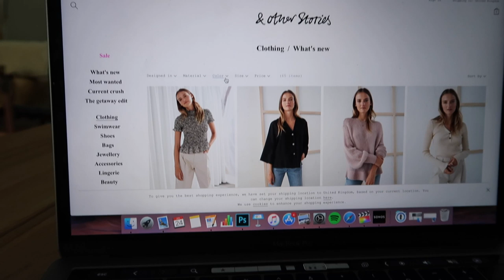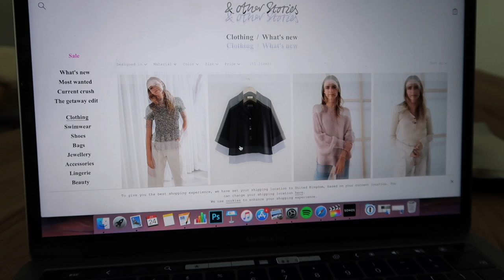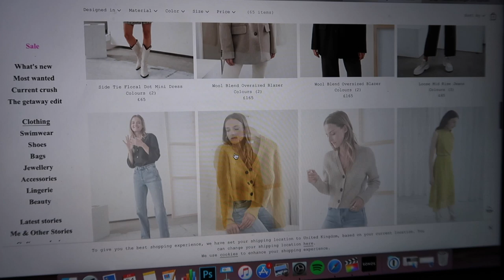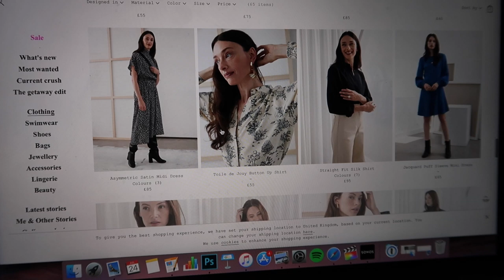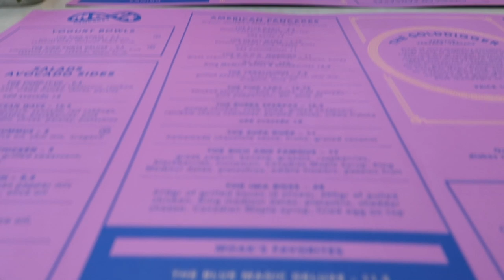Vlog | A New Handbag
Very aware that I have had this chat about clothing/shopping and then bought a very expensive bag - in the next vlog I am going to go through my handbag collection and decide which one to say goodbye to, as a start of the one-in/one-out rule! This won't stop shopping new clothes being part of my content, I just want to be able to speak about them in a different way with you all!